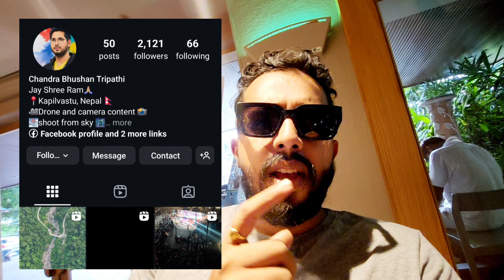Police Officer👮‍♂️in Civil Dress STOPPED to Fine Searching for Small Reason|🏍Are Bikers Criminals??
I was STOPPED by a Police Officer on Highway for No Reason and Searching for reason to Fine that too in Civil Dress along with a Lathi stick.
We Bikers Are Not Criminals please Respect Bikers💪🏍

Vishvadeep V Kakule
(VKVLOGSGOA)